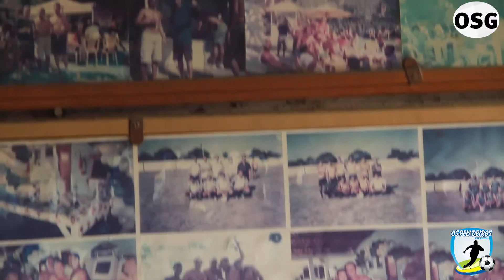03 - Peladeiros - Grupo Rola Cansada de Monjolos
Grupo Rola Cansada que joga no Campo do Canequinho, em Monjolos.

Saiba mais, lendo amanhã a nossa edição impressa deste domingo (10/04), que estará disponível em todas as bancas da região.